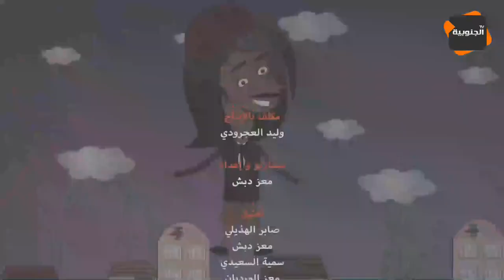النقار يبعث مركز تكوين في الرشوة و قلت المعروف